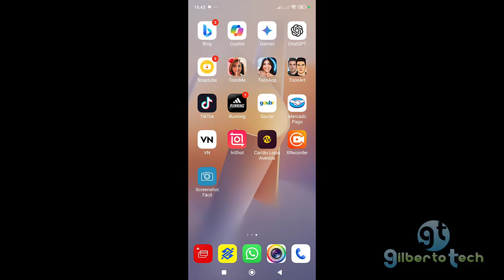Como Tirar Print de Foto de Perfil no WhatsApp